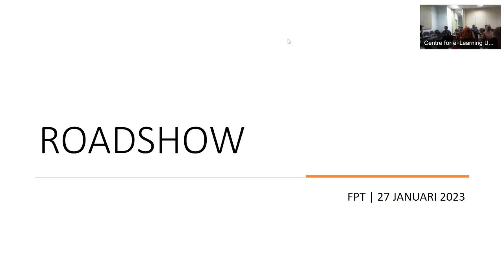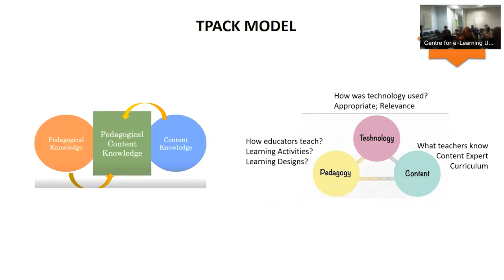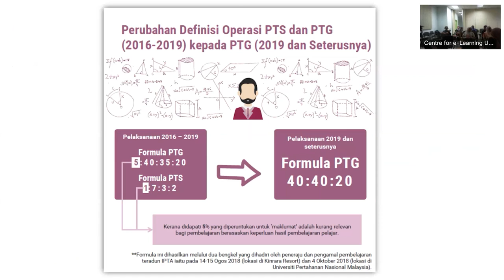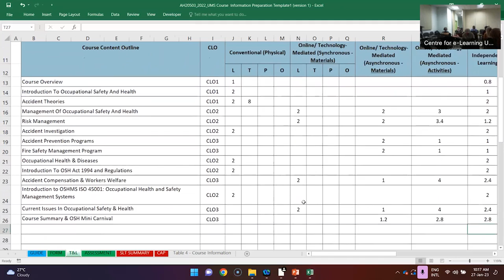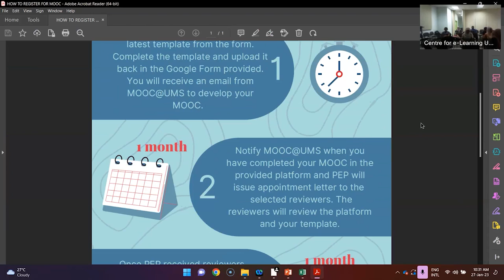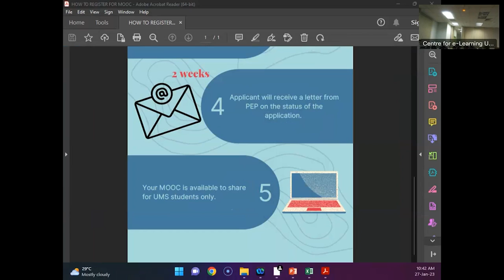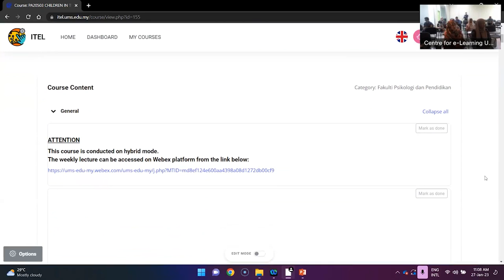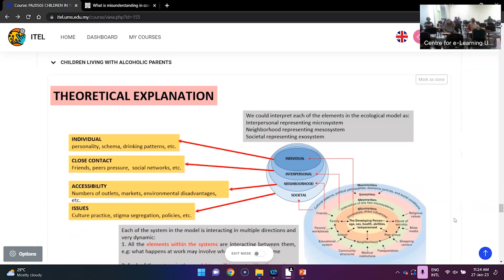E-Learning Roadshow 2023 - Fakulti Perhutanan Tropika (FPT)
Venue: Bilik Tutorial 4, FPT  | Date: 27 January 2023 (Friday)